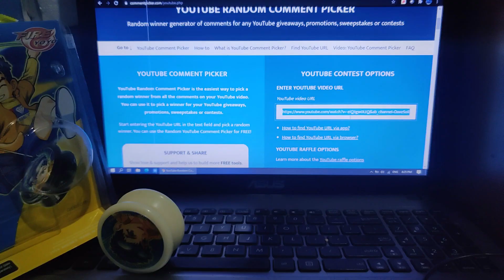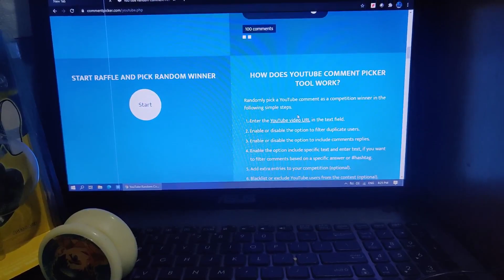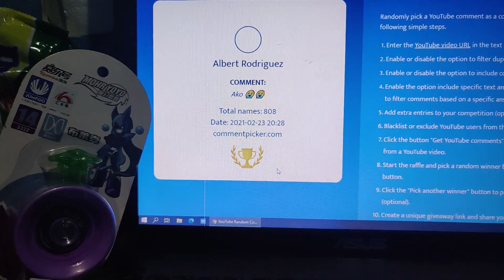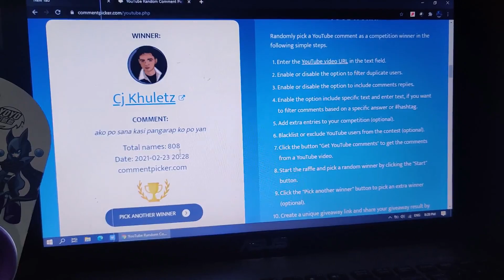KUYA DAVE, MAY NANALO NABA?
Kamusta kayo guys. Maraming nangyari kay Kuya Dave nitong nakaraan. Mostly sa aking store and Tiktok.

May nanalo naba kaya?

DEADLINE of Entries: February 28

4. LIKE my Facebook Page: Dave Solitario

5. FOLLOW MY SHOPEE: @davesolitario

6. THIS IS THE IMPORTANT STEP!
(Bawal ang multiple comments, DISQUALIFIED)

Let's bring the yoyo craze back to the Philippines!

- Dave Solitario